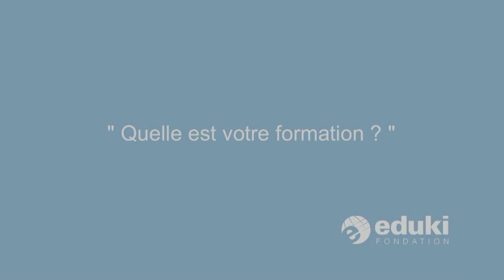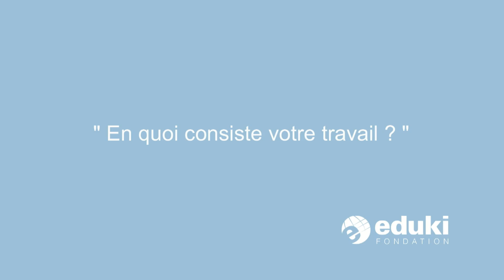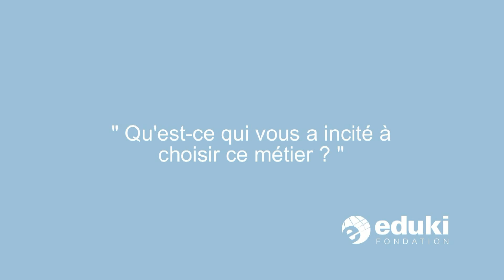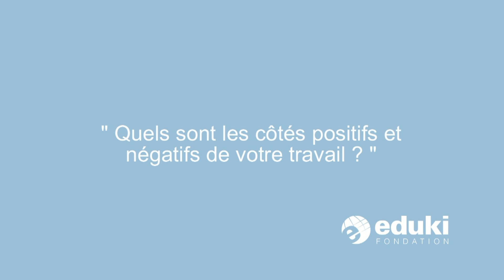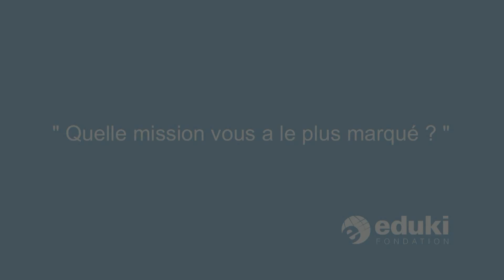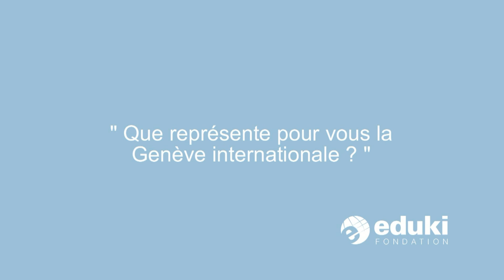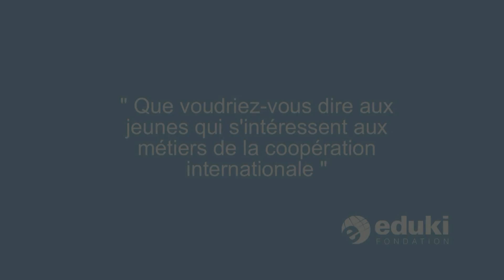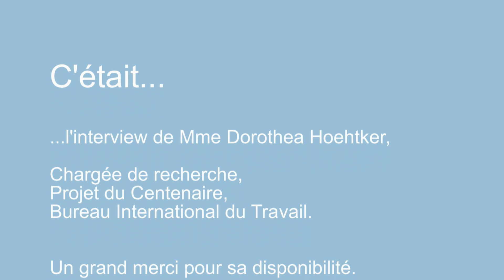Historienne, Projet du Centenaire de l'OIT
Historienne
Projet du Centenaire
Bureau International du Travail - BIT
Organisation Internationale du Travail - OIT